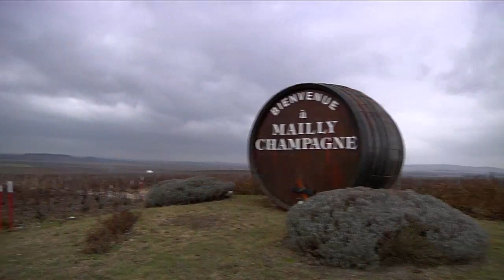New Daily Tour - Paris